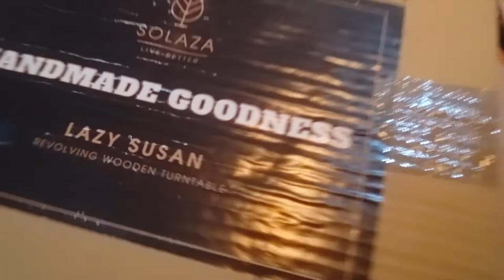Setting Up Soda Bar at my Home | Home Decor